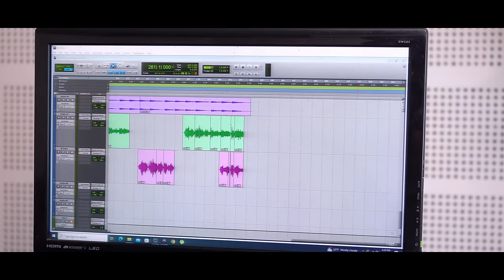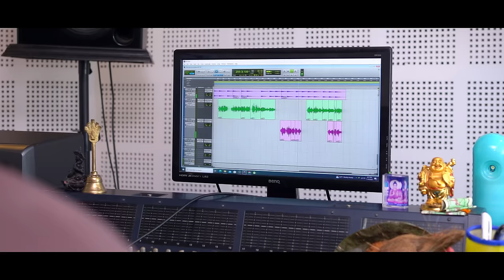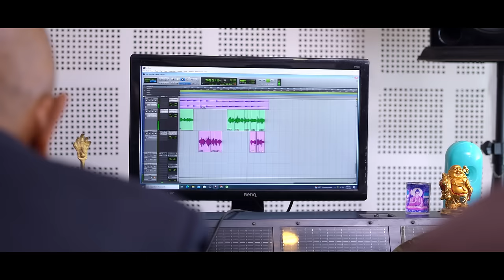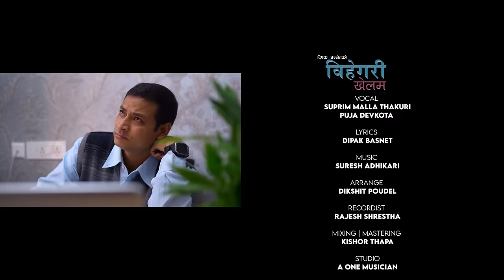Bihe Gari Khelam [ बिहे गरी खेलम ] - Supreme Malla Thakuri • Puja Devkota •Suresh Adhikari • Song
Presenting new Nepali song Bihe Gari Khelam | बिहे गरी खेलम  by Suprim Malla Thakuri / Puja Devkota & composed by Suresh Adhikari  on Deep Creative's official YouTube channel.

Deep Creative Presents:- New Nepali Song 2080

|| Bihe Gari Khelam | बिहे गरी खेलम  ||

🎶 Audio Credits:-

♬ Song:-  Bihe Gari Khelam | बिहे गरी खेलम

♬ Vocal:-  Suprim Malla Thakuri / Puja Devkota

♬ Lyrics:-  Dipak Basnet

♬ Music Arranger:-  Dikshit Poudel

♬ Studio:-  A one musician studio

♬ Audio | Video:-
Deep Creative, Anamnagar Kathmandu

🎬️ Video Credits:-

🎬 Director:-  Dipak Basnet {Surpratap}

🎬 Cast:-  Suprim malla / Puja Devkota

🎥 Cinematographer:-   Adhinayak Man Serchan

🎬 Edit:- Adhinayak Man Serchan

🎬 Post Production:-
Snow Fall Digital Entertainment

🎬 Special Thanks:-
- Sudip BC
- Kabi Raj Giri {Kabiraaz}
- Prakash Humagai
- Sanu Bhandari Basnet
- Ramesh Pudasaini
- Sanjeev Giri
. bishnu BC
. shibha Anurag

🎬  Transport :
- Hari BC

Media and Support :
Diyo Media Pvt. Ltd.

Unauthorized downloading and uploading on any streaming platform is Strictly Prohibited & will attract punitive measures from Deep Creative. Embedding to a website is allowed.